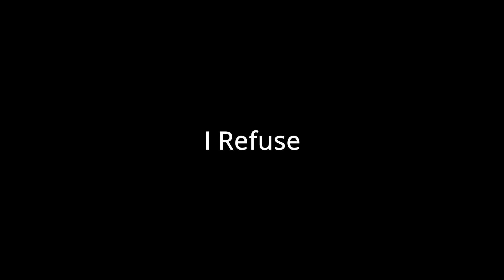Fairly OddParents: Fairly Odder. No Review. I Refuse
I have some choice words to say regarding me reviewing the New Fairly OddParents Show/Reboot. In fact, it's only one word... "NO"

2021 Catch-Up Videos are Still Happening and will be coming later this month!